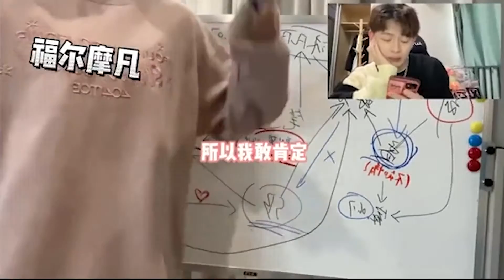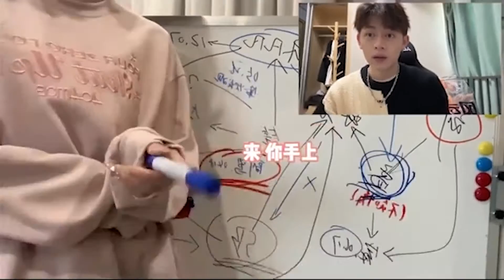【热心市民沐凡凡】前任问题大挑战，没有人能从中活着出来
抖音快手小红书 + 搞笑 + 抖音合集 | 热心市民沐凡凡：前任问题大挑战，没有人能从中活着出来